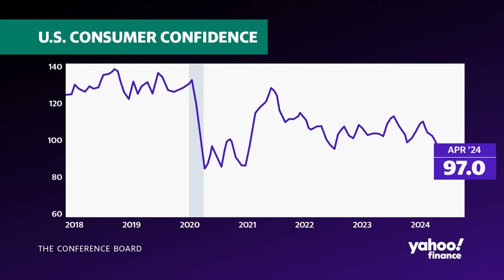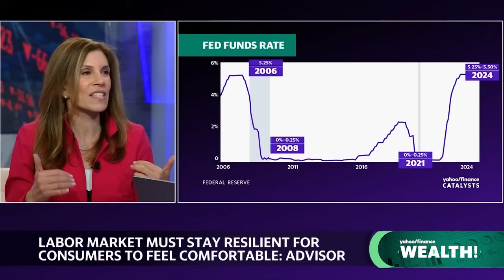Consumer confidence is down. Here's what's making Americans feel uneasy.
The US Consumer Confidence Index (CCI) falls to 97.0 in April, against estimates of 104 by the Conference Board. Inflation and rising prices continue to be American consumers' chief concern whenever they open their wallets.
Mitlin Financial Founder Lawrence Sprung joins Wealth! Host Brad Smith to outline the inflationary pressures squeezing US consumers and the Federal Reserve's current interest rate narrative ahead of its next policy decision tomorrow, Wednesday, May 1.
"As long as the labor numbers and the wage growth continues the grow at the pace we're seeing, that solves a lot of issues. But at the same time, we have macro events going on. This is an election year which typically will also make people feel a little bit uneasy until we have some certainty about how that's going to play out," the Financial Planning Made Personal author explains. "So we have a number of different forces that are at play that are playing with people's confidence."